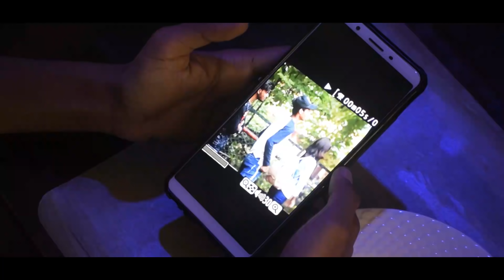Bole Jo Koyal Bago Mein Yaad Piya Ki Aane Lagi|| Cute Love Story|| SAKSHI RCR|| RCR D CREATION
RCR D CREATION Present A cute Love Story  Video On "Bole Jo Koyal Baago Me Yaad Piya Ki Aane Lagi" {Chudi jo Khanki} Song Which Is Beautifully Song By "RCR D BOY;

REAL SONG CREADIT BY--
VOCALS :  KRISHNA
GUITAR : AMIT RAWAT
DRUMS: ROBIN RATURI
So sweet singer love you all team..such osm singer bro love you all real team RAWMATS.
now go to search a real team youtube id 😍😍😍💓💓💓

INSTAGRAM ID
Rcr_D_Creation

FACEBOOK ID
RCR D BOY

COVER CREDITS
Actress/  SAKSHI DUBEY

actor/ RCR D BOY

DOP {RCR626}
EDITING--{RCR}

ORIGNAL LYRICS;

Choodi jo Khanki, Haathon Mein
Yad Piya Ki Aane Lagi
Haye Bheegi Raaton Mein. ,

Thandi Thandi Pawan Chali
Tan Man mein Haye Aag Lage
Tere Pyar Ke Chingari
Ang Ang Mein Haye Mere Jle
Rhim Jhim Si, Barsaato Mein
Yaad Piya ki Aane Lagi

Ab Ke Baras Haye Yeh Saawan
Jaan Na Meri Le Jaye
Dhak Dhak Mora Jiya Kare
Tan Se Chunar Jab Udh Jaye
Bole Jo KOyal Baago Me
Yaad Piya KI Aaane Lagi
Hay Bhigee Bhige Raaton Mein.

REPLY LYRICS;

Chudi jo Khanke Haatho Me
Yaad Mujhe Bhi Aane Lgi Hay Bhige Bhige Raaton Mein

Hum Bhi Tumpe Marne Lge,
Tere Rang Me Range Lage,
jab se dekha tumko sanam,
raaton ko bhi jagne lage.

rim jhim si barsaato mehaay2
yaad mujhe bhi aaane lagi haay bhige bhige raaton mein.
ho yaad mujhe bhi aaane lagi haay bhige bhige raaton mein.

Kya ye huwa hai is sawan,
bechaini kyu bhadne lagi
pahle to na huwaa kabhi,
Dil ki dhadkan badne lagi,

Bole jo koyal vbaago mein haay
yaad mujhe bhi aane lagi haaye
bhige bhige raaton mein,
ho yaad mujhe bhi aane lagi haaye
bhige bhige raato me

THANKU SO MUCH mere TEAM ko
Spacial For
[SAKSHI DUBEY]

RCR D CREATION

[ RCR D BOY]

SUBSCRIB

TAGS;

Falguni, Pathak, Chudi, Music, India, (MIL), Pop